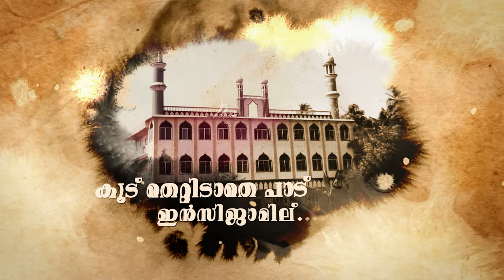INSIJAM Theme Song | Swadiq Perumugam|Hadia CSE | Darul Huda Islamic University | Hudawi Family Meet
INSIJAM 2.0 Theme Song | Hadia CSE | Darul Huda Islamic University | Hudawi Family Meet

Lyrics & Singer Swadiq Perumugam
Lyric Video by hashioncreative